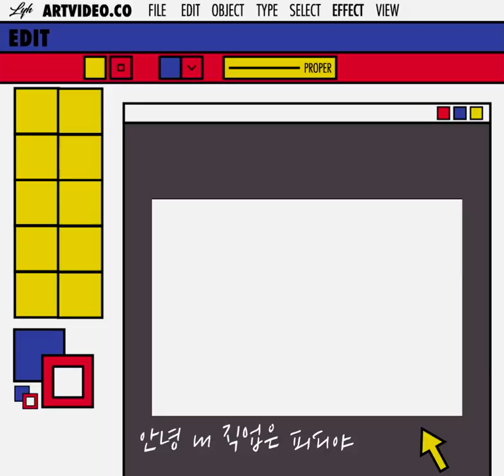💚2019년 새해인사, 모든게 계획대로 되고 있어✌️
💝(⸝⸝⸝°⁻̫° ⸝⸝⸝) 부끄럽지만 2019년도 잘 부탁해염
귀염뽀짝한 디자인 영상부터 간지작살나는 여행 영상까지
더 다양한 장르로, 영감을 줄 수 있는 작품으로 만나유우🔥🔥
* 이 영상은 cinema4d aftereffects maya 로
제작한 아쥬 짧음주의!